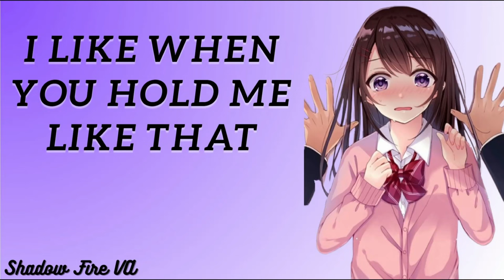[Flirty] Convincing Your Wife To Stay Home [ASMR Roleplay] [F4M] [Audio Story]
In this video you are trying to convince your wife to stay home, doing your best to distract her from leaving.

It is important to know that every character I portray in my audios, fantasy or not are above the age of 18.

Thank you to Birdie Senpai, Leonardo Carrillo, Tyler Kinny, Maverik Marttin, PineappleQuiche, B1ue 7eaper, KakashiHatake, Cole Tobin, Dean Winchester, ClawsAndTeeth, TheDigitalConsumer, snoshooz, prototype, Gunter, Heem2, and Hallvard Habberstad for their support on Patreon!

Audio and thumbnail by: Shadow Fire
Art In thumbnail: Blushing Anime Girls on Facebook
Discord join code: 2JSGYcYnHR
Want a commission? Go here!